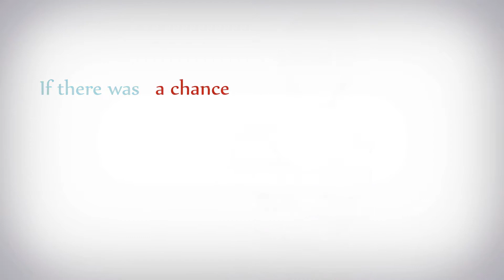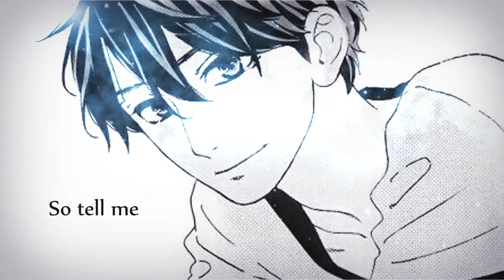Hirunaka no Ryuusei【MMV】▪ Until The Last Falling Star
This video is purely fan made, and I am not making any profit.
Please do not plagiarize my videos